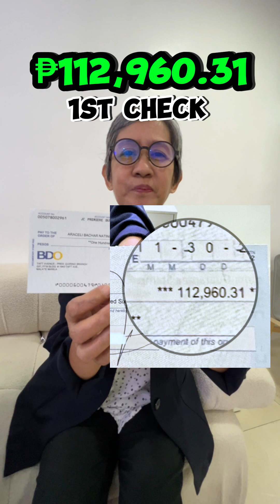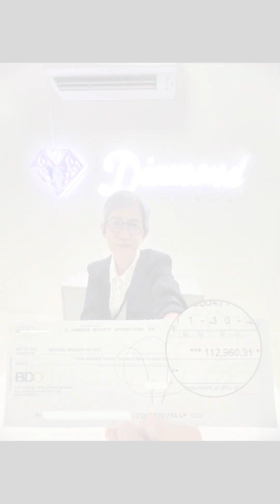Retired Civil Engineer, Kumita ng 6-digit Income Kahit Nasa Bahay Lang!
Isang retired Civil Engineer from the Government Service, kumita ng 6-digit income kahit nasa bahay lang! 😱🤩🤑

Watch the never-before released, EXCLUSIVE Interview of Coach Araceli Bing Natino as she share her thoughts on how she got her 1st ever check at The House Of Franchise even though she had no experience in handling Food and Franchising Business. 🎤📺 👀

🎥 by Malou Layos-Manalastas